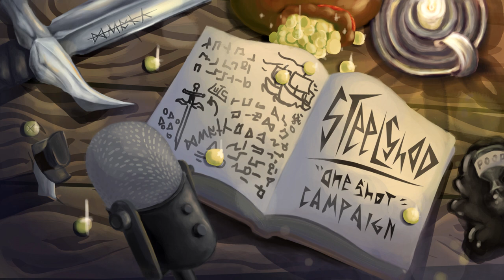Steelshod 25: Amphibious Assault